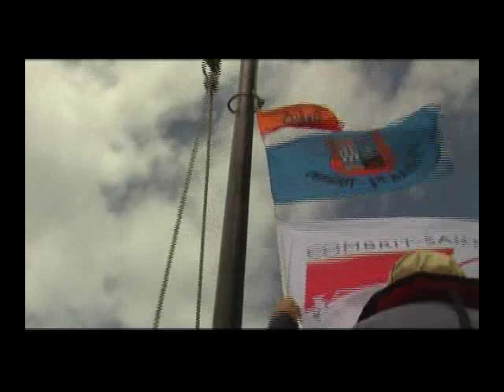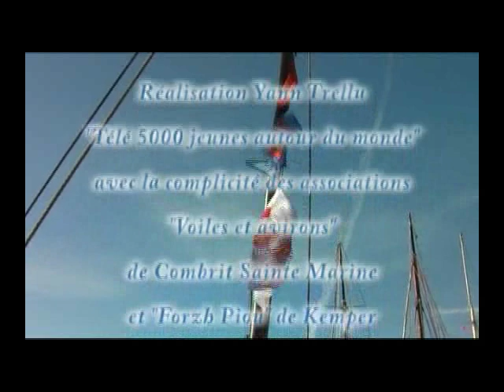misaine5b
Evolutions sur Poul Mousig, yole de l'Odet et sur le Sant Voran , misainier de Sainte marine lors des fêtes maritimes de Douarnenez